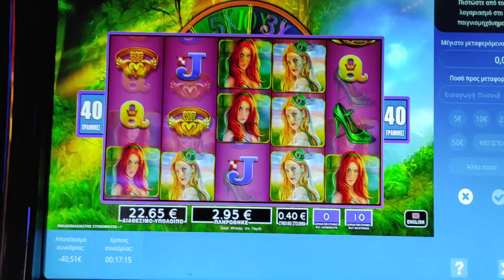play opap free spins